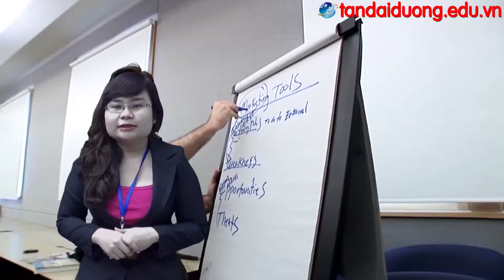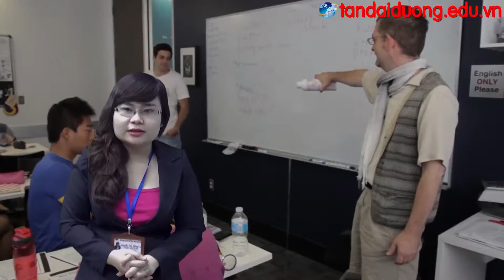Hỏi đáp du học Canada kinh nghiệm chọn trường, chọn bang, thành phố phù hợp nhất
du hoc Canada 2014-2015,dieu kien du hoc Canada,du hoc Canada nam 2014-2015,hoc bong toan phan du hoc Canada,trung tam tu van du hoc Canada,cong ty du hoc Canada,du hoc Canada mien phi,chuong trinh du hoc Canada